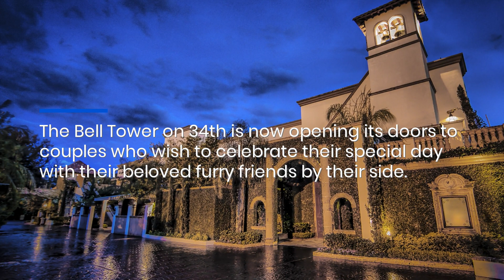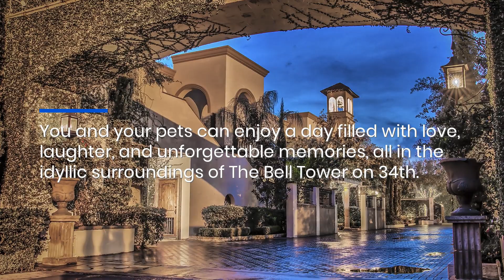Historic Indoor/Outdoor Wedding Venue In North Houston Has Pet-Friendly Event Packages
For a pawsitively purrfect wedding, The Bell Tower on 34th in North Houston is now welcoming all family members and friends, including pets. to find out more.